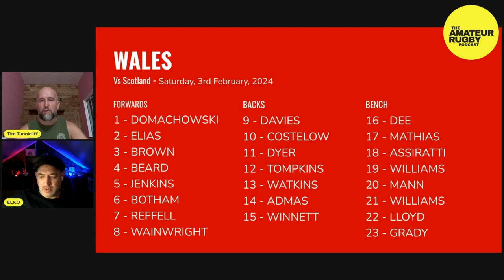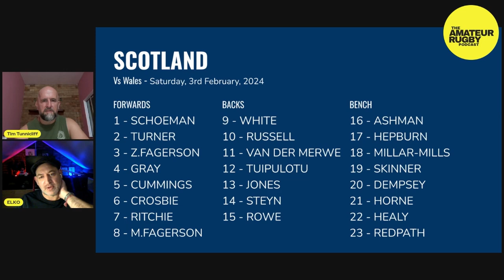Roof ON Roof OFF! [6 Nations] Wales vs Scotland Preview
With the Six Nations just hours away I spoke with Simon Elkinson about Wales vs Scotland. We chatted about selection, the psychology of having the roof opened or closed, and key match-ups. And hang around till the end to hear our score predictions.